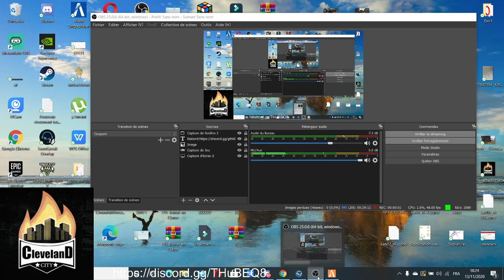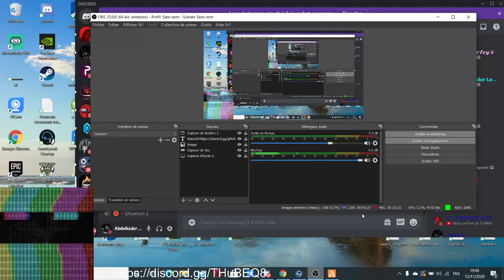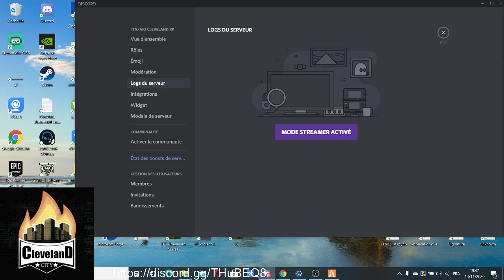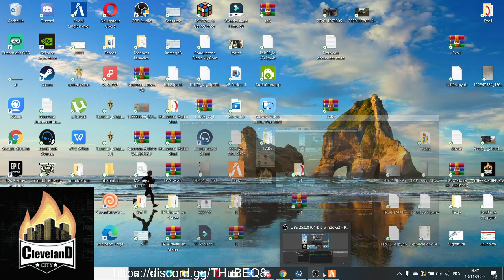Gta Rp , Cleveland Roleplay Tunisian server